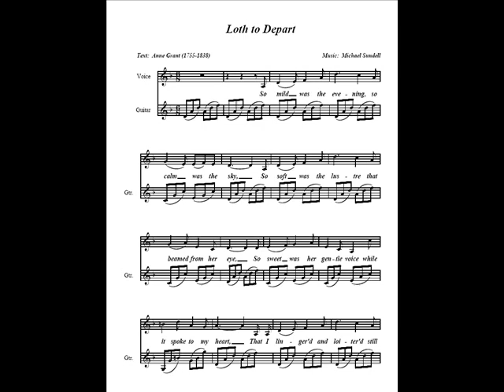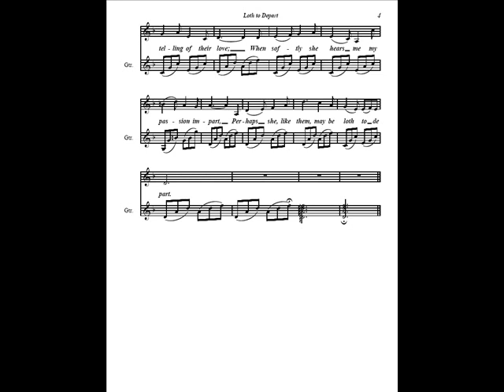Loth to Depart (Finale Songwriter Score and Audio File)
Text:  Anne Grant (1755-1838); Music:  Michael Sundell